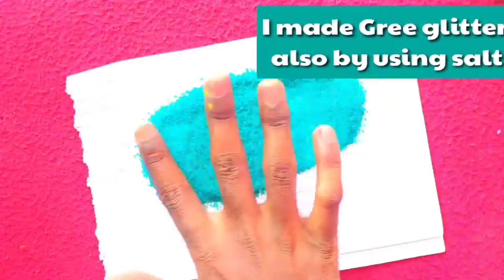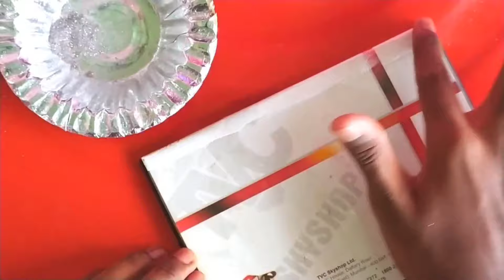30 Easy And Simple Methods Of Glitter Making At Home 😳🤯/Glitter Powder Making At Home/Glitter Making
DIY : Homemade Glitter Powder Making/glitter powder making at home/type of glitter powder idea

🔹Kids Craft ( Kitchen Set, Doctor Set, Slime Set, Barbie Set, Doll Set, Pen Decoration Ideas And Many More ) :-